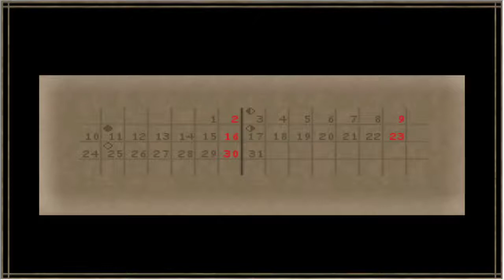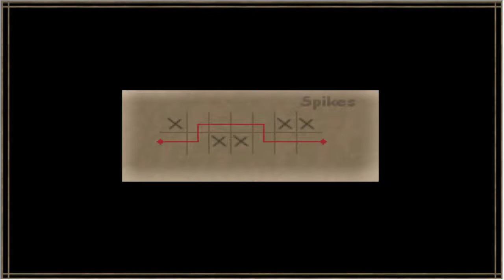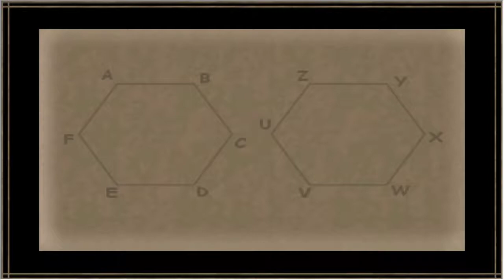Das Blutbad | Desert Nightmare #005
Desert Nightmare by Kelven